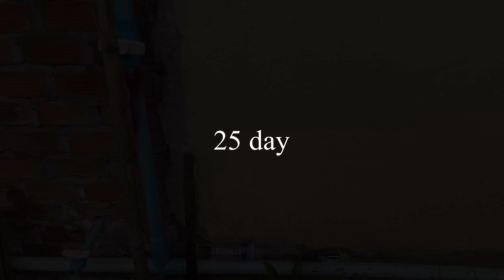Best ideas: Growing Coconut with​ technique New Get a lot of benefits 100%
- rooting hormone
- GraftingMultiple branches
- plants Grafting
- Skill Create root new
- hormone new